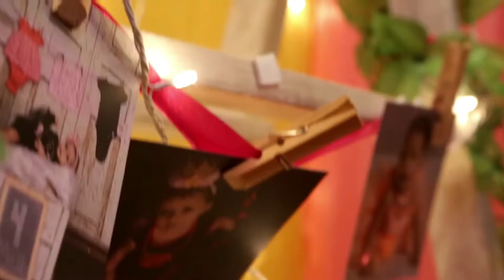Anvika Sai | First Birthday | le royal meridien | Chennai | Aalam Studio | Krishnagiri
Cine photography
Cinematoraphy
photographer
Aalam studio